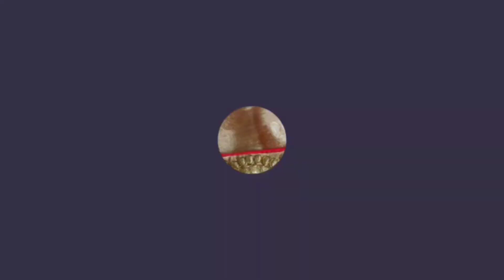YE BEAUTIFUL SAREE AAPKE LIYE 😍😍 | DEKHE POORA VIDEO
Ye saree hai lajawab 😍😍
Link to buy 👇👇

Support kare 🙏